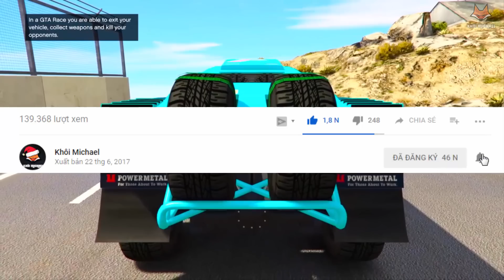[GTA 5] - Thực Hiện Pha Mạo Hiểm - PARKOUR Siêu Xe Đua OFFROAD Không Lốp - Khôi Michael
► Music Intro : V.A – Electro - Light - Symbolism